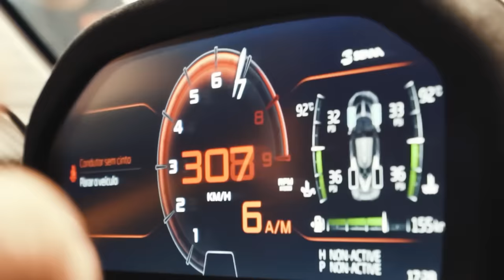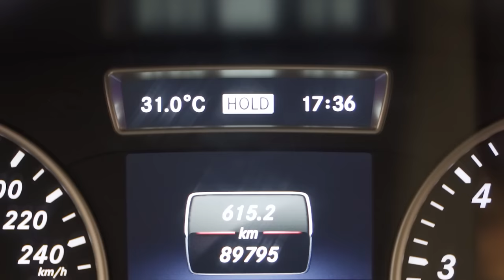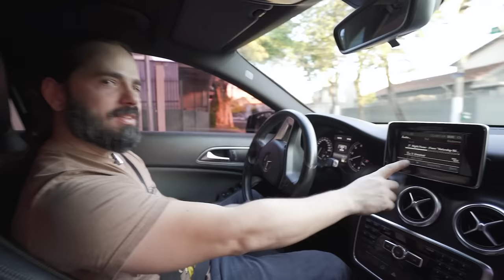O melhor carro pro dia a dia ou um problema na sua garagem? Mercedes-Benz A200.